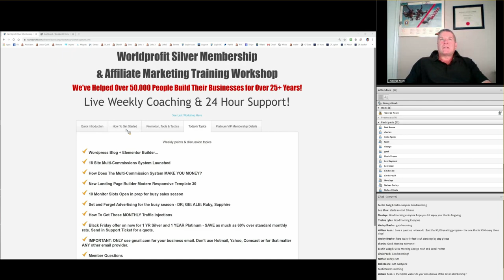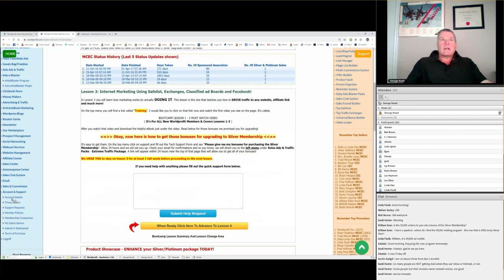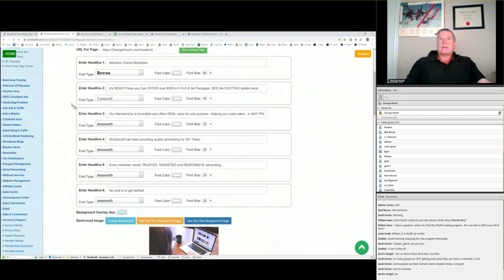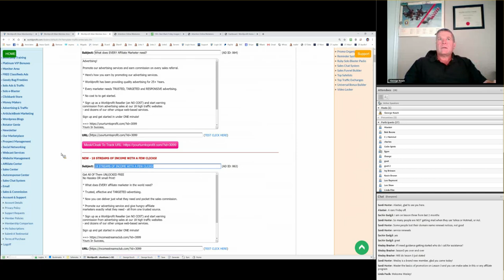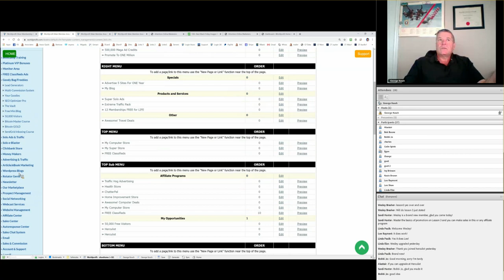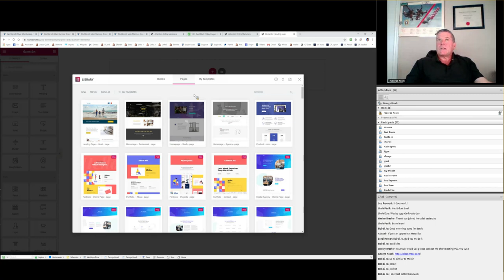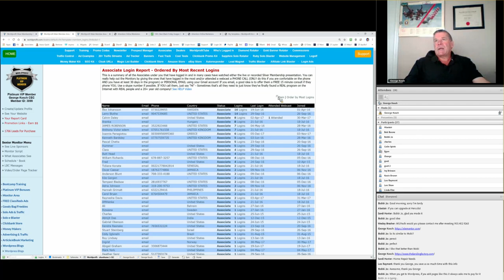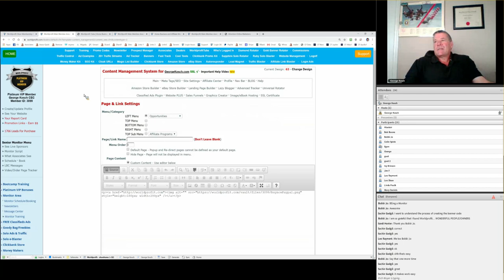Home Business Bootcamp and Affiliate Marketing Training with George Kosch for 29 November 2019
Bootcamp Instructor George Kosch announced Worldprofit's Black Friday Offers for 1 YEAR Silver and Platinum VIP Memberships.
Take advantage of the Offer and snatch up a nice loyalty bonus.  Submit a Support Ticket to get your personalized quote.

Featured Bootcamp Training Topics

Worldprofit's online bootcamp training lessons.  Lesson 3, why it's so important to your success

What you should be focused on and DOING -- and what you should NOT be doing

Time Savings and Organization Tools to SPEED up your promotion

Worldprofit's Landing Page Builder - our members have created over 10,000 unique landing pages!

Worldprofit's ClickBank Super Store and Sales manager - TODAY we UPDATED the product inventory and sales stats.

Your Ad Tracker, how to use it, why to use it , how it helps you assess your promotion efforts.

HINT: You have to DO your promotions for your Ad Tracker to reveal click data. No promotion = no results.

DEMO of Worldprofit's new Multi-Commission System.  What it is. How to access. How you benefit.

Commissions: How you get paid for your sales referrals.

Your Website Management System for adding your own pages, content, links, videos, images

WordPress - for those who what to create a separate blog site for your other programs, businesses, interests George provided a demo of a new recommended site builder with themes that works with WordPress and ties in nicely with your Worldprofit services

Who's Logged In. How to use this tool to see your best prospects for potential sales

How to join Worldprofit's Monitor Team - Looking for 10 Candidates

DEMO: How to create your own banners and store them at Worldprofit at no cost.

New Product Release

NEW Landing Page Builder!

George provided a demonstration of how to use Worldprofit's new RESPONSIVE Landing page design (#30) we've created for our Members.

Members can use this to create unique, customized eye-popping unique landing pages.

Responsive simply means that the landing pages you create adapt for use on a PC, Tablet, a Phone.

This is also integrated with Worldprofit's Autoresponder system.

You don't have to BUY a Landing Page creator / software, use Worldprofit's at NO extra COST.

We will be releasing another landing page builder version next week, so watch for announcements.